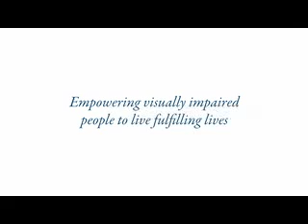Living Fulfilling Lives - Braille Institute/Santa Barbara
Braille Institute of America provides assistance to visually impaired people at five regional centers in Southern California, through more than 350 Community Outreach locations, and on our

Each year we deliver direct services to more than 75,000 people. Braille Institute is operated and funded almost entirely through private individual and foundation sources. Generous donors and the dedicated efforts of more than 4,000 volunteers enable us to provide training, programs and services without charge.

Mission: Braille Institute is a nonprofit organization whose mission is to eliminate barriers to a fulfilling life caused by blindness and severe sight loss. Braille Institute provides an environment of hope and encouragement for people who are blind and visually impaired through integrated educational, social and recreational programs and services.